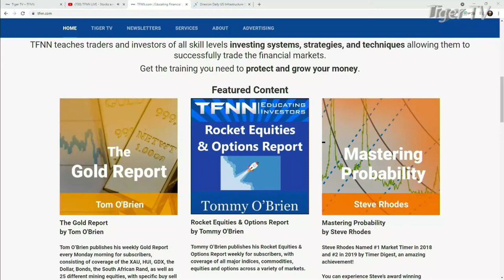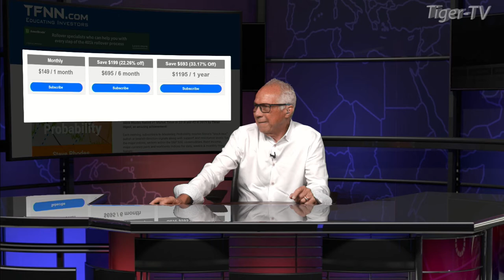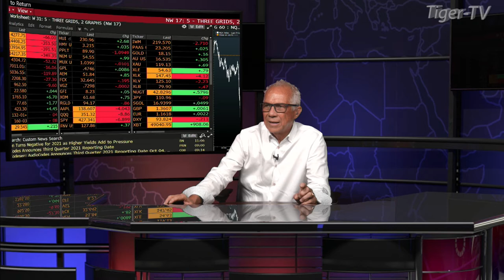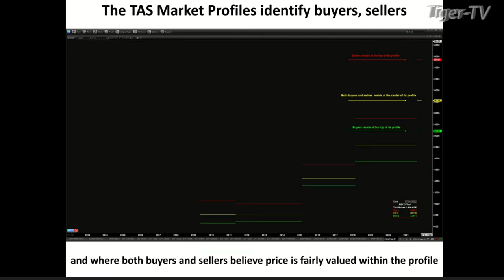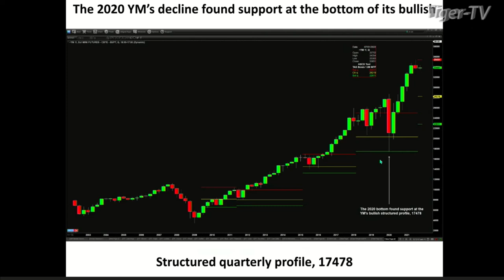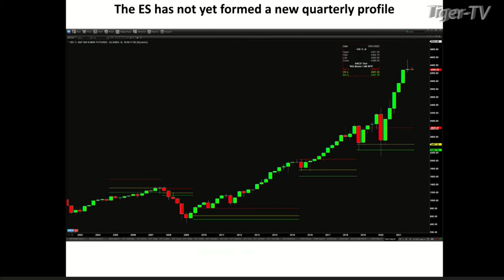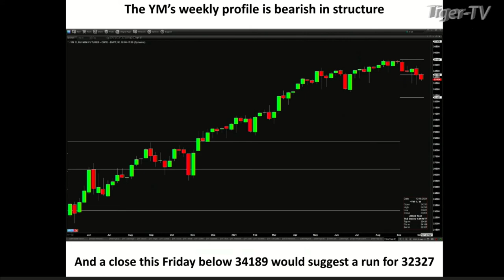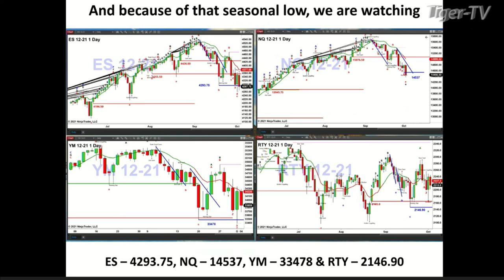October 4th, Steve Rhodes on The Tom O'Brien Show